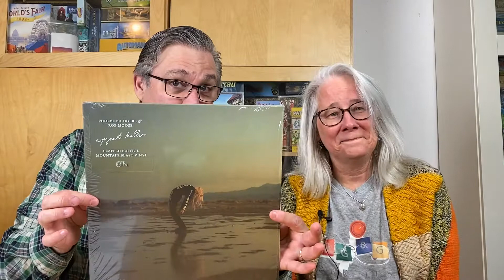Wine, Music, and Games Episode 29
Shelley and I enjoy two wonderful wines (one organic, one traditionally made) using the Monastrell grape, put a new gorgeous EP on the turntable, and press our luck climbing the world's tallest peaks.
The Wine(s): Honoro Vera Monastrell
The Music: Pheobe Bridgers' Copycat Killer
The Game: 7 Summits by Adrian Adamescu and Daryl Andrews from Deep Water Games